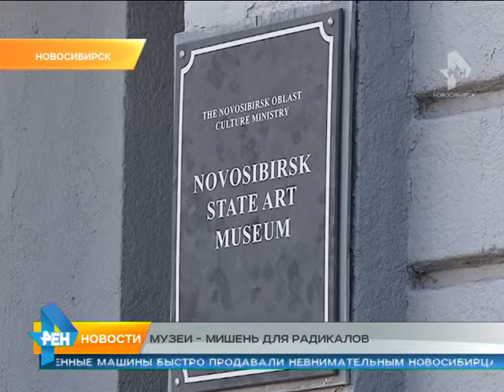Сюжет от 19.08.2015 музеи останутся без охраны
Удобная мишень для радикалов. Полиция перестанет охранять музеи.